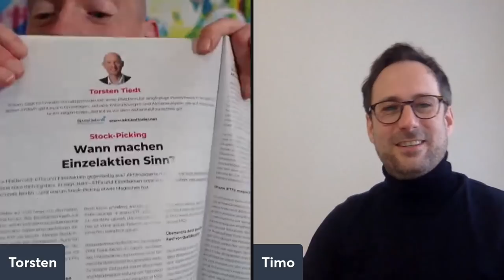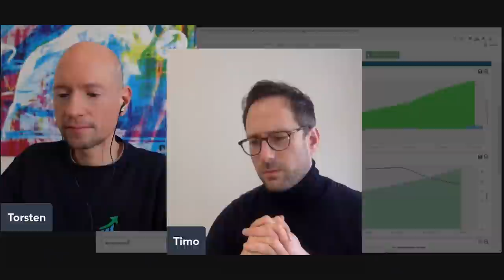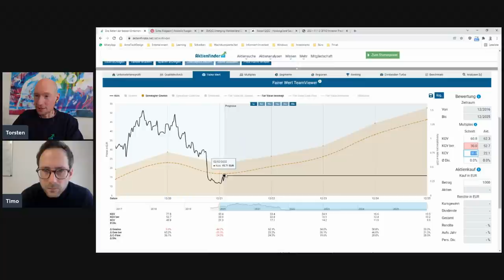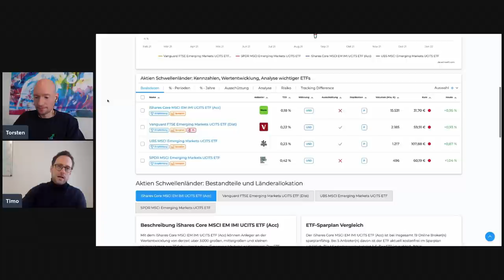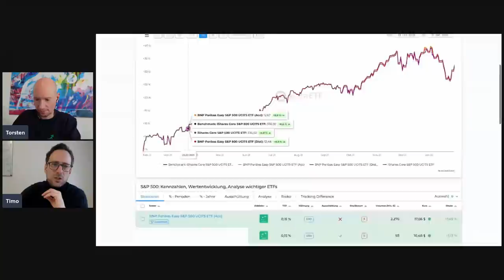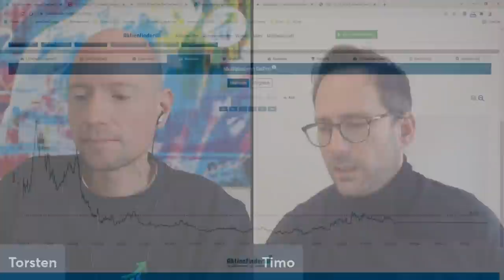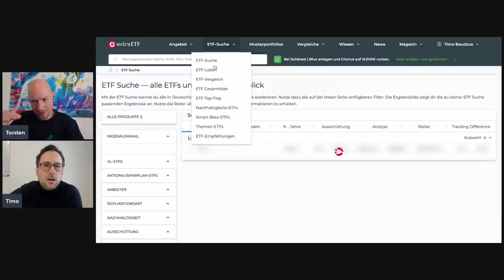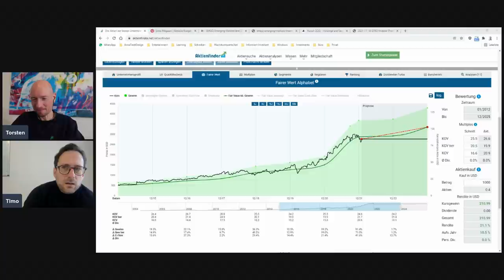Timo is back! Diese 3 Aktien hat er gekauft 📈📈📈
0:00 Timo is back!
4:40 Timos erster Aktienkauf
25:30 Torstens erster ETF
43:17 Timos zweiter Aktienkauf
57:20 Torstens zweiter ETF
1:05:20 Timos dritter Aktienkauf

Timos Künstlerpause ist vorbei und nun ist er wieder da! Der Ex-Star von Mission Money verrät euch, welche 3 Aktien er vor kurzem gekauft hat. Und ich verrate euch zudem, welche 2 ETFs ich in meinem Firmendepot habe. Freut euch auf ein ebenso unterhaltsames wie informatives Wiedersehen mit Timo und mir 😊